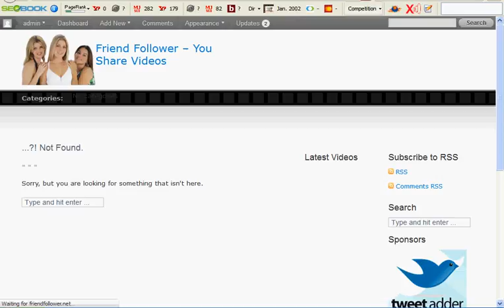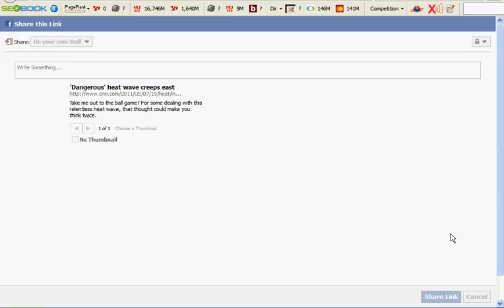Turbo Blog Submitter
Turbo blog submitter helps users submit quality content to their blogs by downloading content from rss feeds and then using this content for blog posts. Users can manage their blogs and rss feeds from one location.